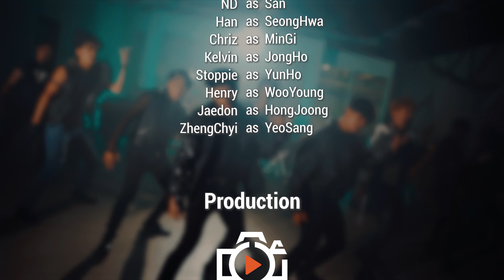[MAD.G] ATEEZ (에이티즈) - Deja Vu | Dance Cover | Malaysia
MAD.G DANCE COVER

Special thanks to Korean Tourism Organisation MY

*Production prepared under full health and safety measurement. All individuals were fully vaccinated and tested before shoot to ensure all Standard Operation Procedure (SOP) has been followed.

MAD.G Dance Crew: ( IG : @mad.g_official )

Dancers:
Hongjoong - Jaedon ( IG : @jaedon_g7)
San - Nd ( IG : @ndy_nzn)
Seonghwa - Han ( IG : @han_ntl)
Mingi - Chriz ( IG : @crz.joker_)
Jongho - Kelvin ( IG : @thisiskelvin_tcy)
Yunho - Stoppie ( IG : @stoppieyao)
Wooyoung - Henry Teo ( IG : @henry_xxi)
Yeosang - Zheng Chyi ( IG : @zhengchyi)

Project Director: ND ( IG : @ndy_nzn)

Camera/Edit: OnAir Production